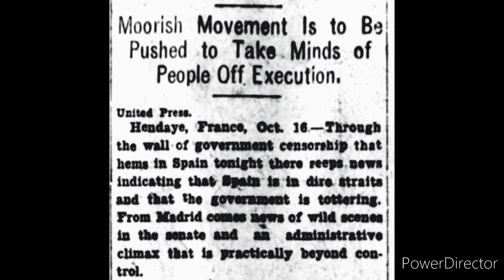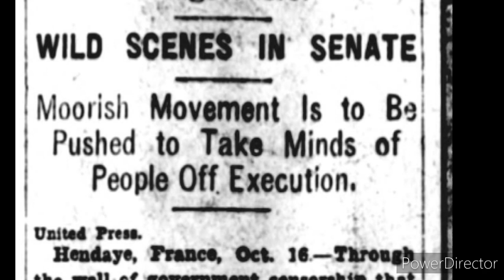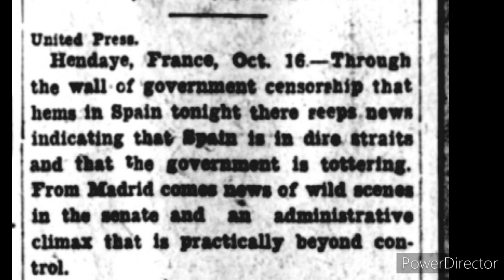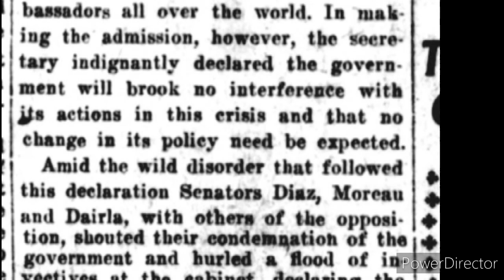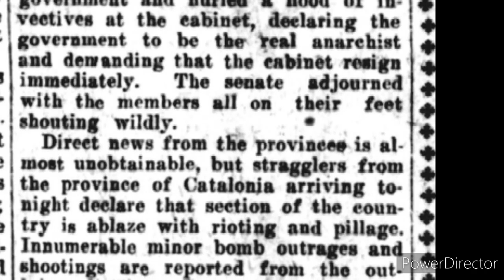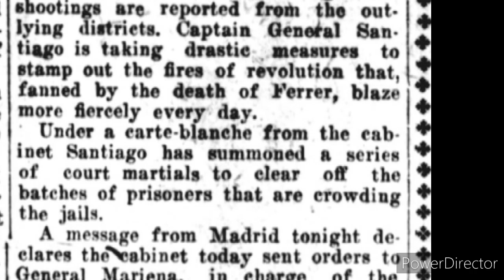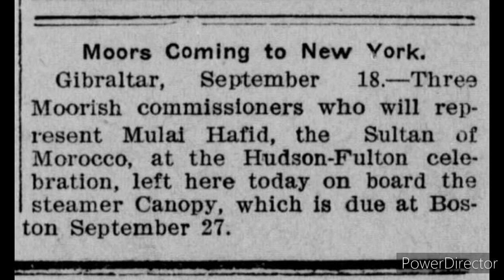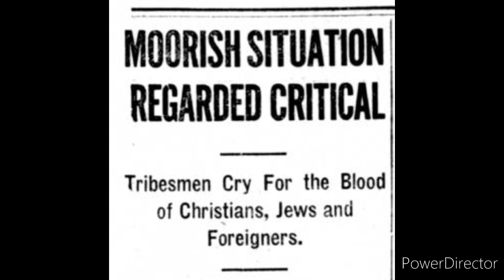Moorish Movement Senate In Madrid-Fracisco Ferrer Execution Bonnot Gang 1910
"The Red Flag Was Raised and a Large Mob Moved Upon The Spanish Embassy".

Depiction of King Louis XVI of France wearing the red Phrygian cap of liberty and drinking a toast to the nation, as he did during the Demonstration of 20 June 1792.

The Amexem Almanac Booklets
The Moors Herb Booklet 1876
Little GreenStar
Sheik Ali and His Student Mohammed